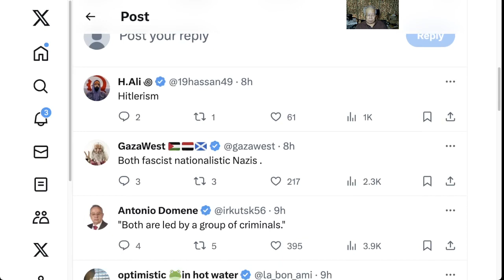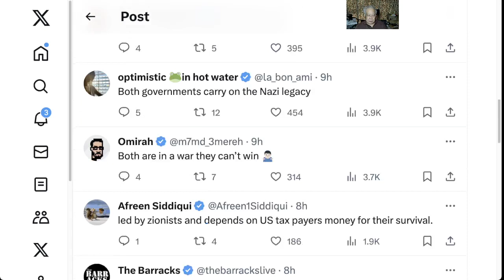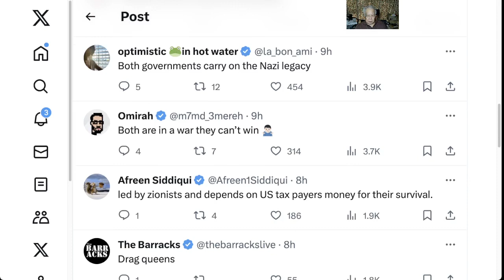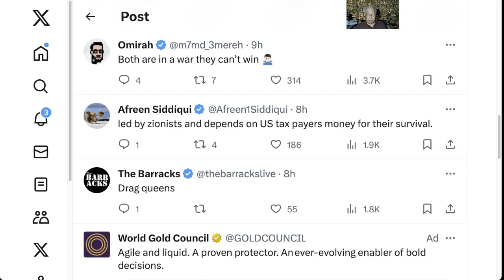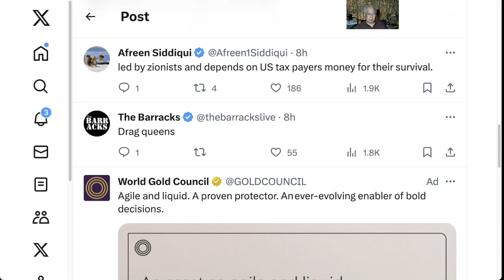這兩個國家有什麼共同點？